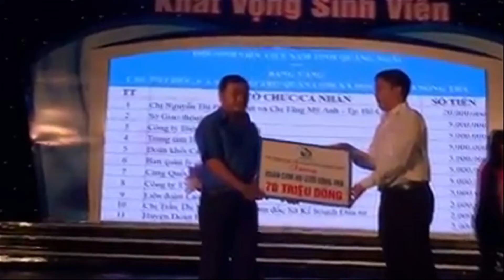Đêm nghệ thuật Khát vọng sinh viên của sinh viên Quảng Ngãi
Đêm 12/10, khán giả Quảng Ngãi có dịp thưởng thức một bữa tiệc âm nhạc sôi động, tươi trẻ, đầy ấn tượng. Đây là chương trình nghệ thuật chào mừng thành công Đại hội đại biểu Hội Sinh viên Việt nam tỉnh Quảng Ngãi lần thứ II, nhiệm kỳ 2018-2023 do Tỉnh đoàn, Hội Sinh viên Việt Nam tỉnh tổ chức tại quảng trường TP Quảng Ngãi.